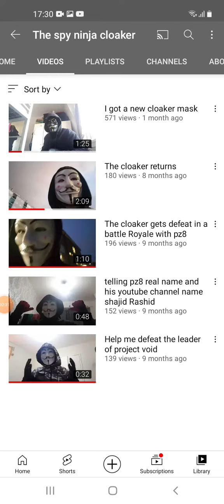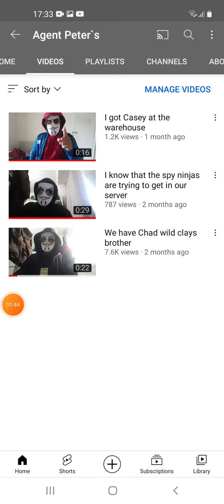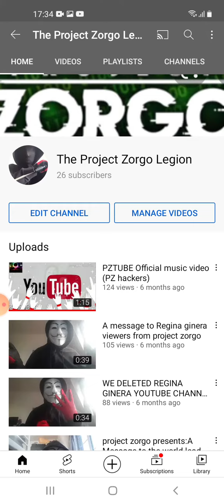All our channels